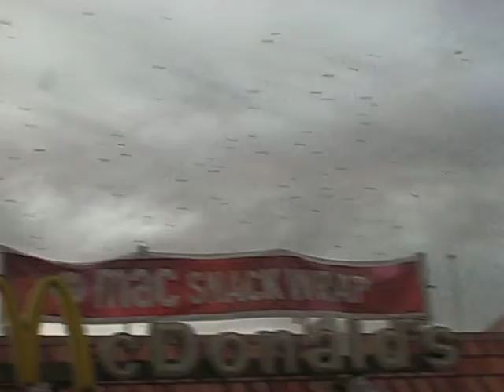Birdpoop on the MacShack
Early Spring on Oregon I5